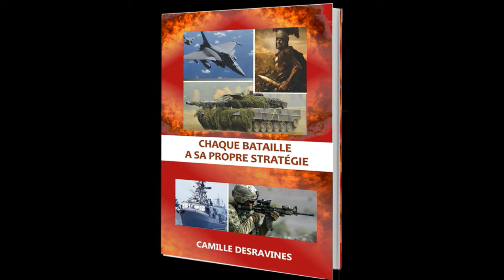Pasteur Camille DESRAVINES Vente signature de deux ouvages